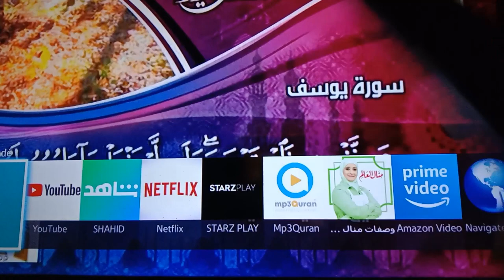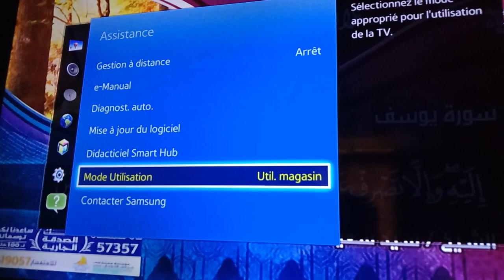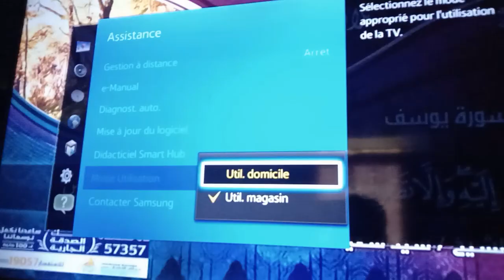طريقة ازلة الاشهارت المزعجة في تلفزيون samsung الغاء وضع المتجر